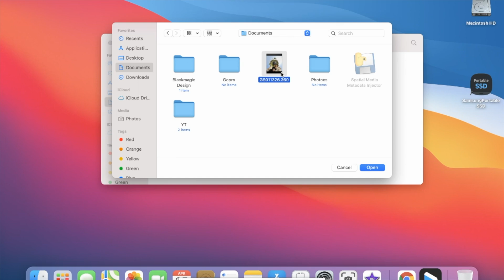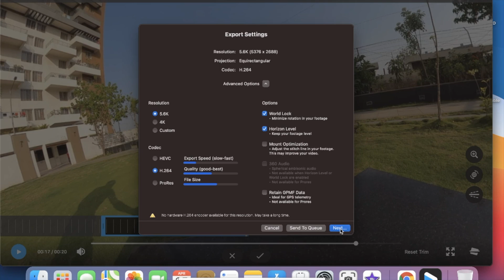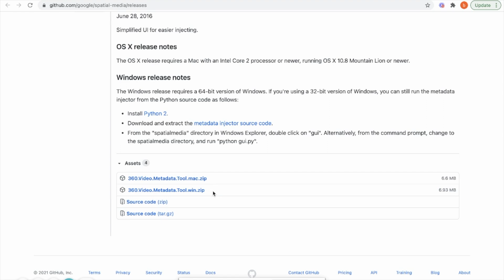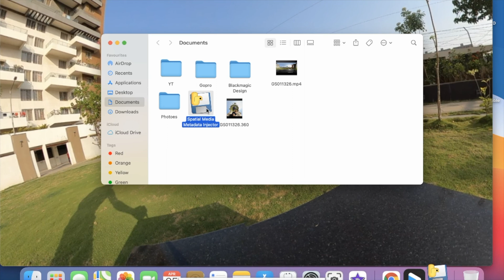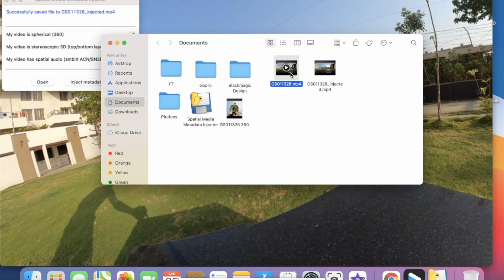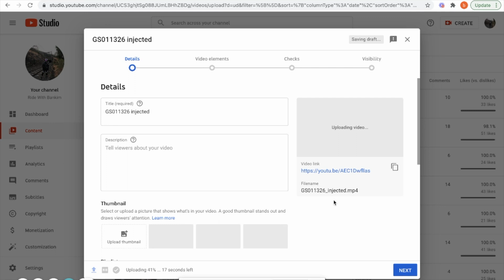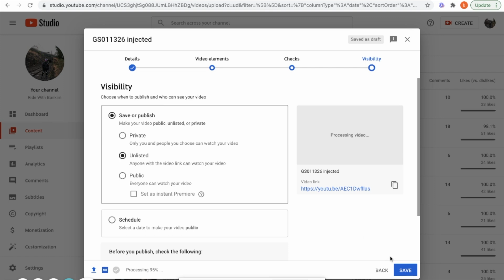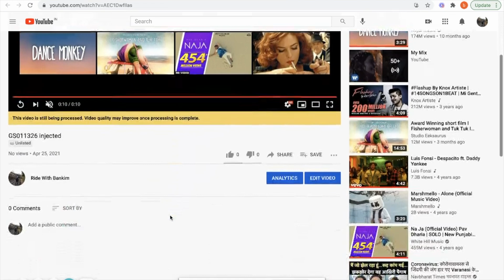How to post a GoPro Max Video To Youtube the easy way | Youtube 360 / VR Video Upload Process